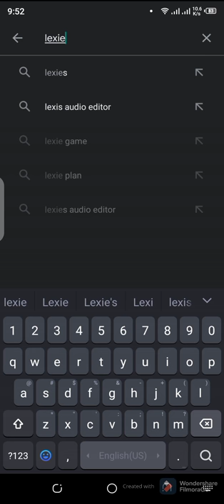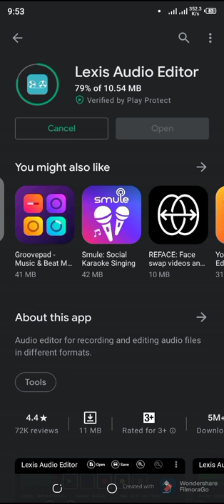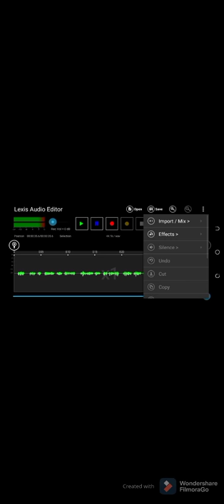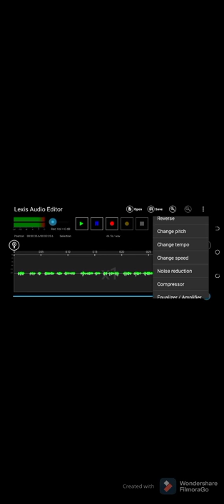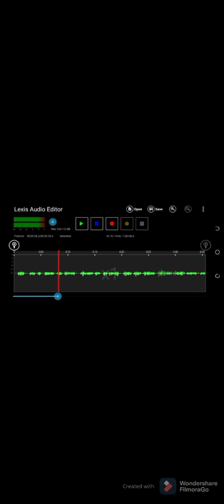How to Remove Back ground Noise in video Using Lexis Audio Editor | by Technical YT Creators in urdu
how to remove background noise in video using lexis audio Editor by Technical YT Creators
Make Recording Without Noice

Back ground noise remove
audio noise removal lexis app
how to use lexis audio recorder
how to use lexis audio editor
video me noice ko kaise htay
video me noice ko remove kaise kre
audio editing in phone
audio editor for android hindi
studio voice recording in phone
Audio editing in phone like studio recording
audio editor app for android in hindi